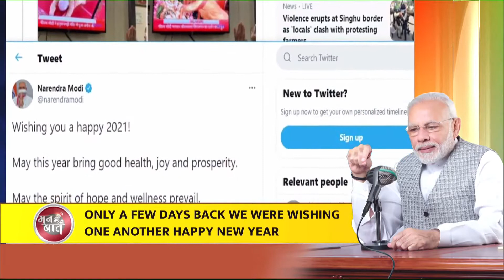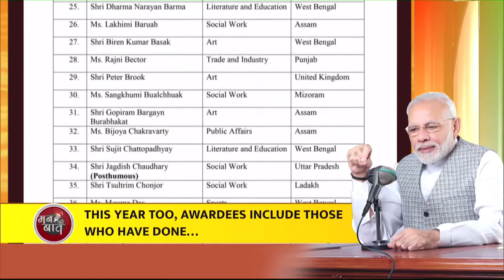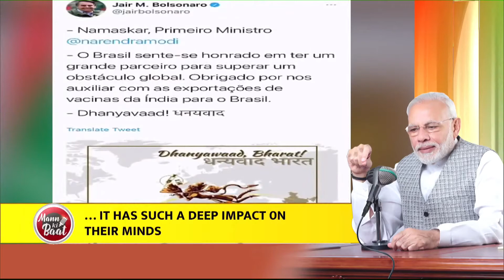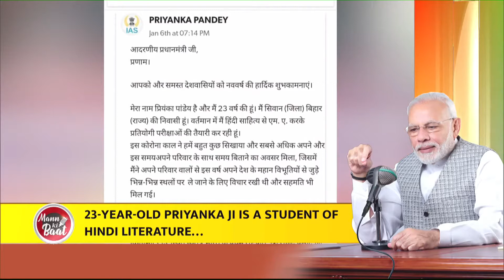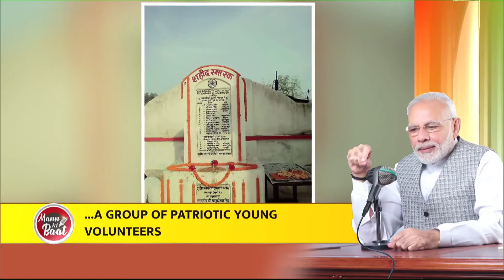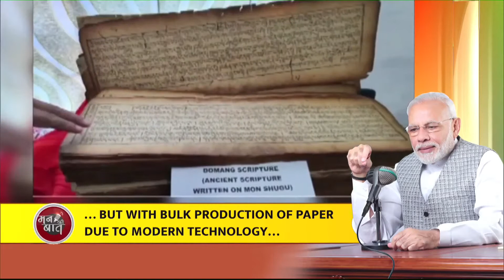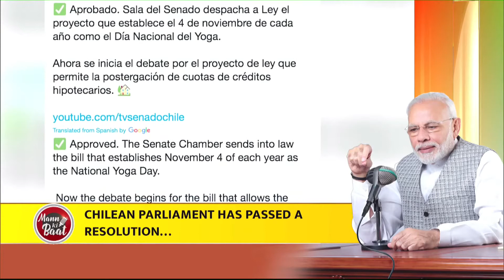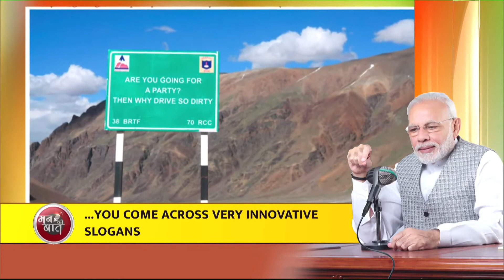31 January 2021